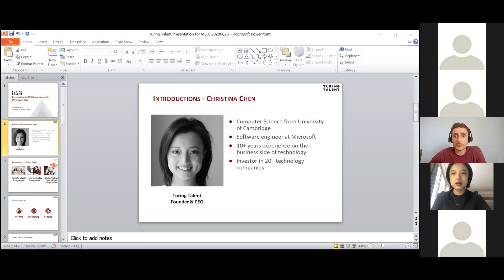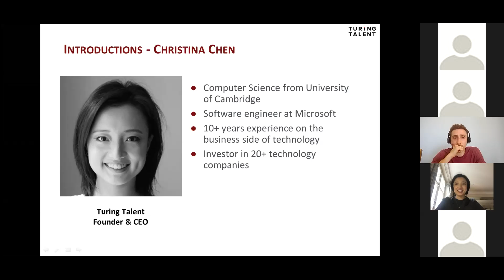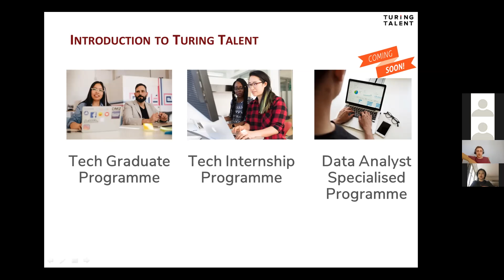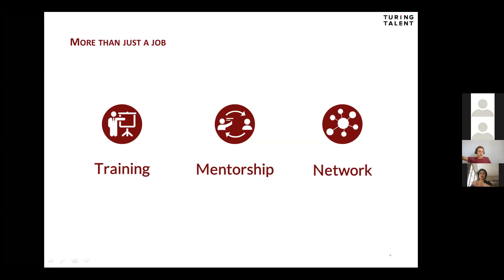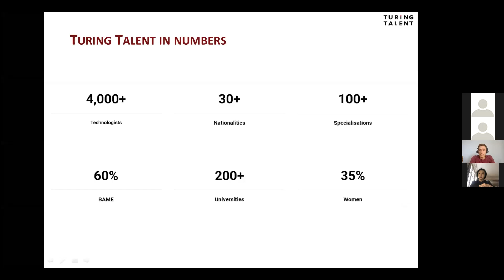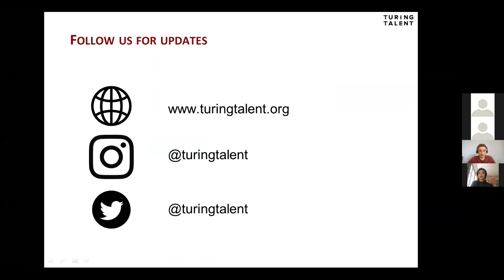Science & Tech Summer Series 2/5 - Computer Science